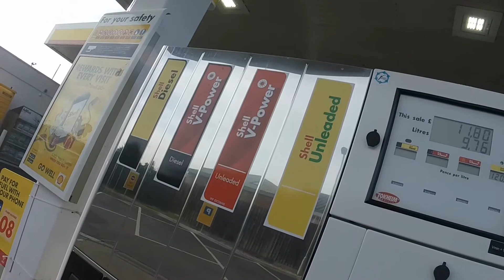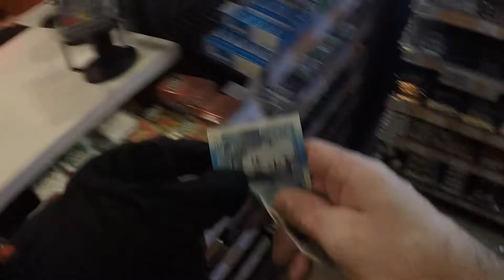Honda vfr750 Welcome to Bas Vegas..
Time to take out the bike on its first serious long distance run.

Cameras.
GoPro Hero 3 Silver (Helmet)
GoPro Hero 3 Balck (Beauty Cam)